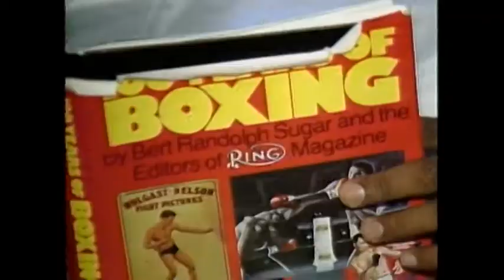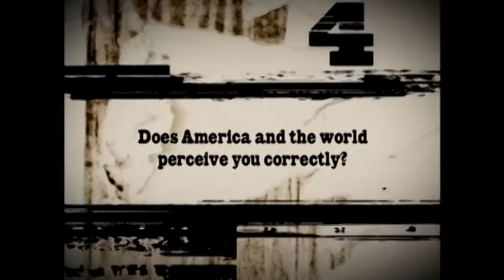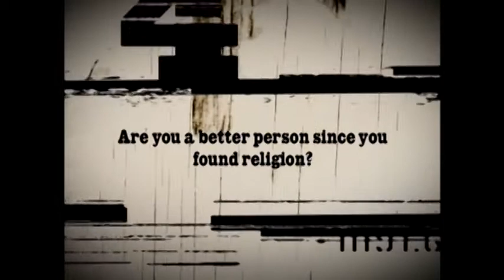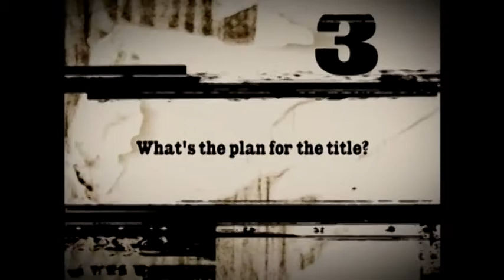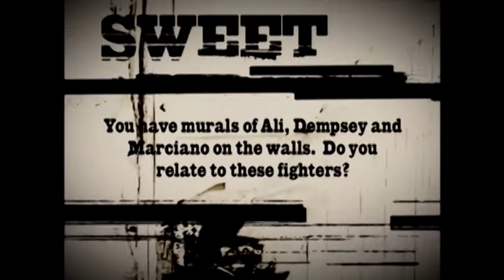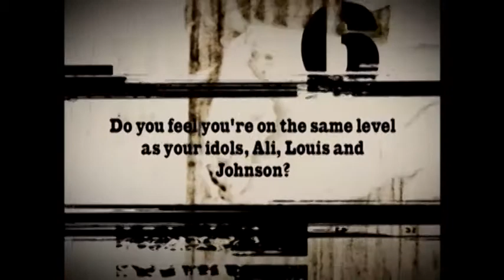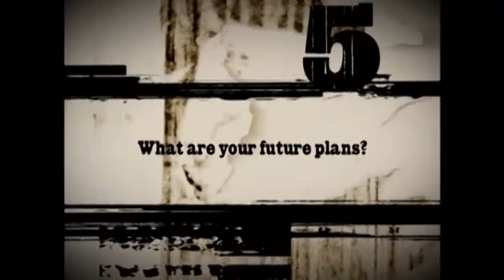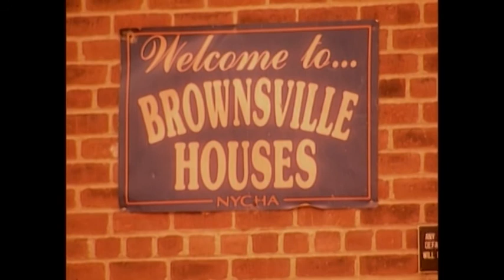ESPN Classic Ringside - 10 Rounds With Mike Tyson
Compilation of ESPN interviews with Mike Tyson.